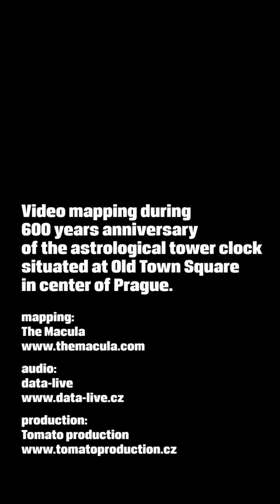Building mapping - Prague [INCREDIBLE)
Incredible video by Macula
Mapping during 600 years anniversary of the astrological tower clock situated at Old Town Square in center of Prague.
Mapping by Macula, Lukáš Duběda, Michal Kotek.

hudba / music: data-live
foto & video/ photos & video: Michal Ureš
teaser audio: Hecq -Typhon